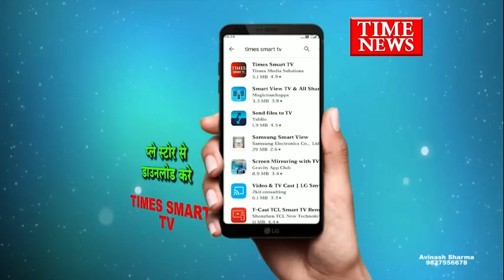नवांकुर विद्यापीठ के दीक्षांत समारोह में बच्चों को मार्गदर्शन दिया गया